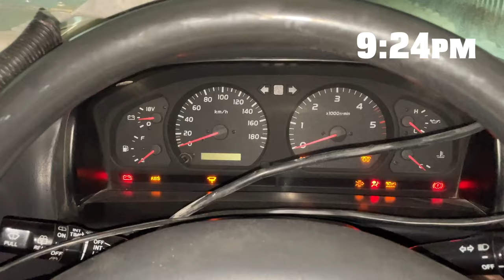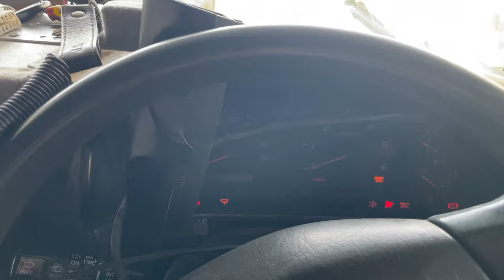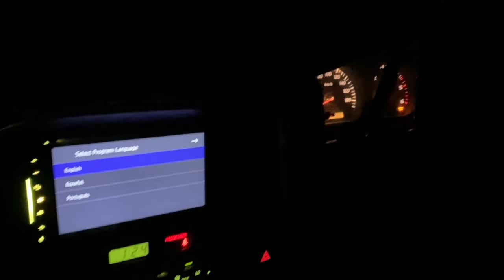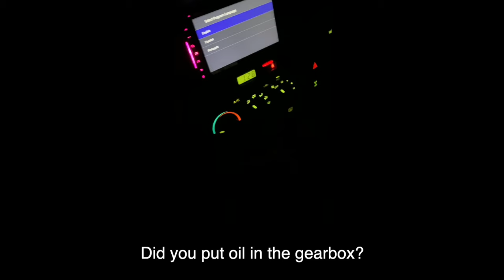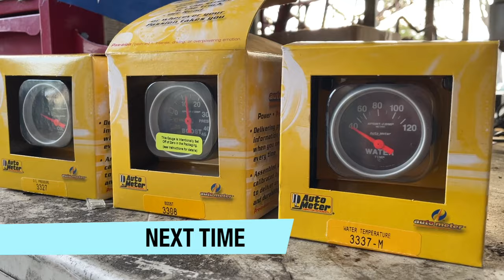1HDFTE Conversion Wiring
Walking your through wiring in your 1HDFTE conversion wiring using PDI's conversion loom made in WA.